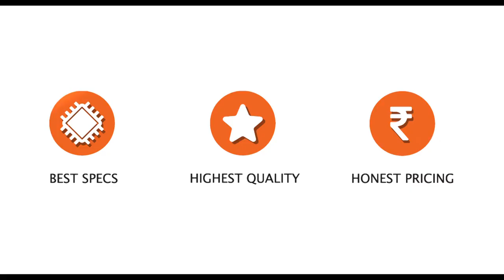Akash Raj new Mi add